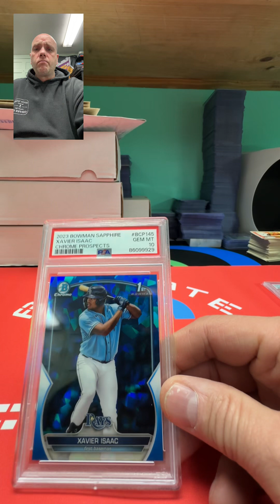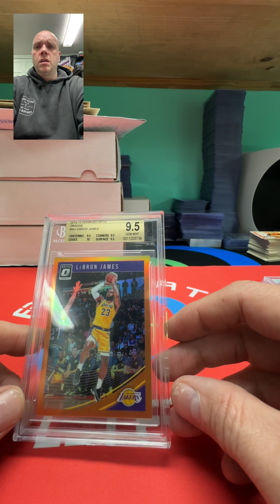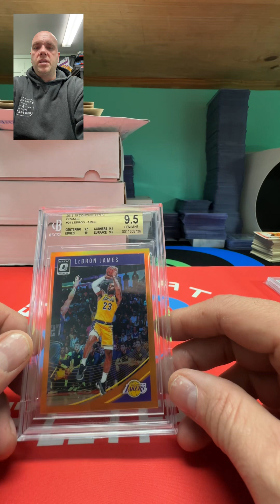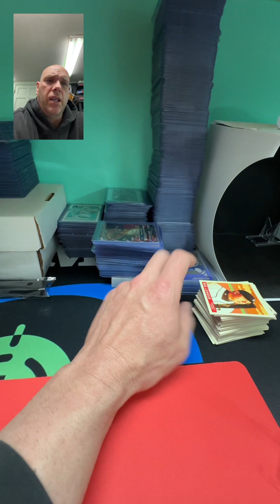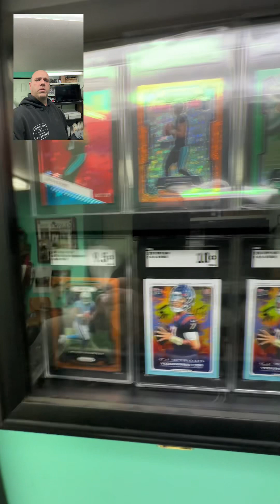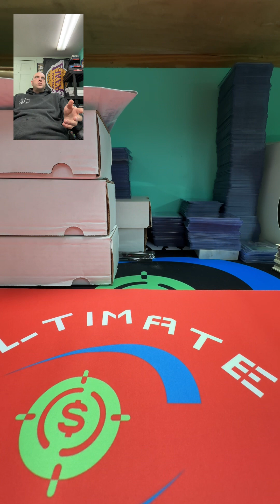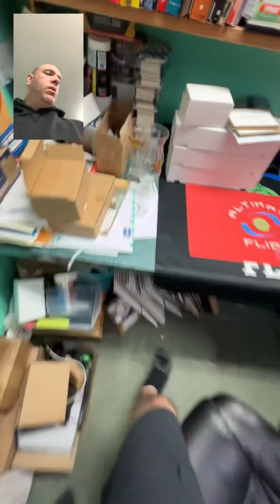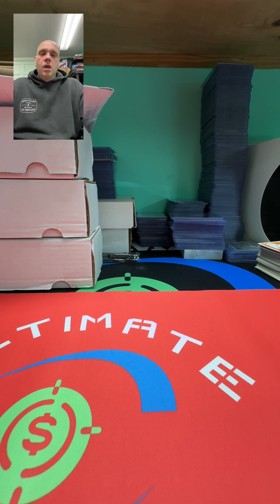Mail Day, LeBron James Orange BGS 9.5, Should We Crack It?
ALTimate Flips by Kevin Alt

OVER 8.8k Cards Listed!

Long over due.  I give you a quick tour of my work space.  Update on my eBay Store and mail day.

Stamps.com